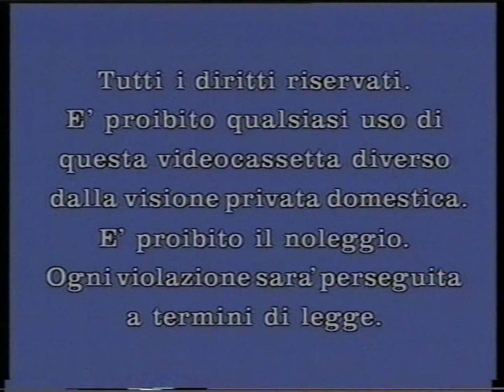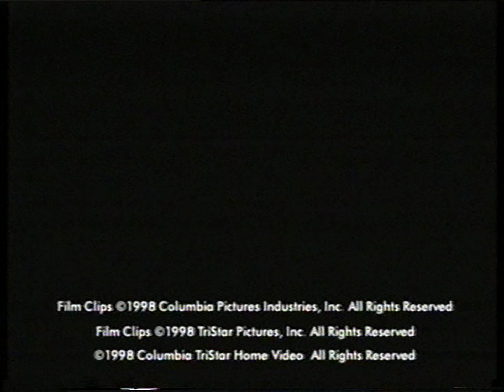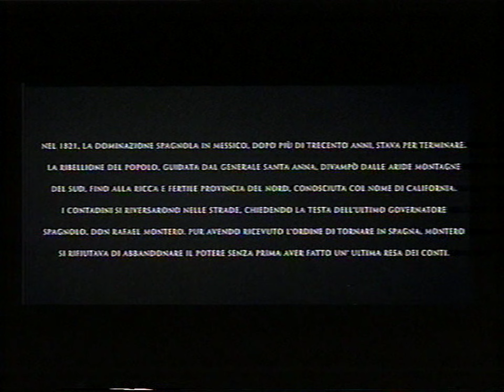Columbia Tristar Italia VHS, 1998